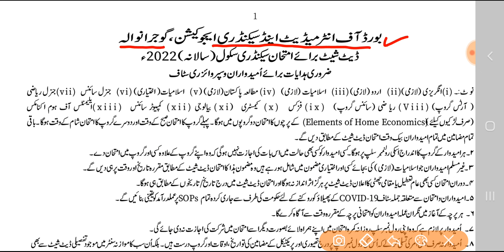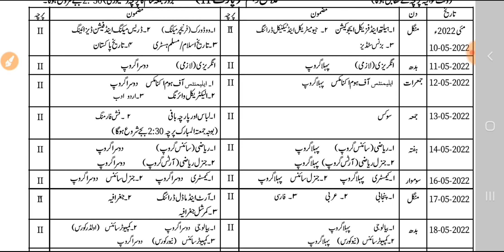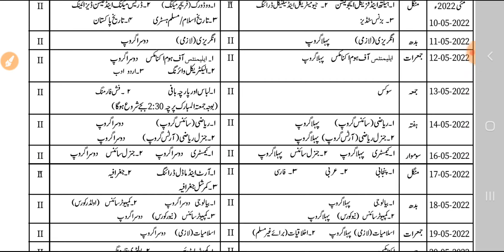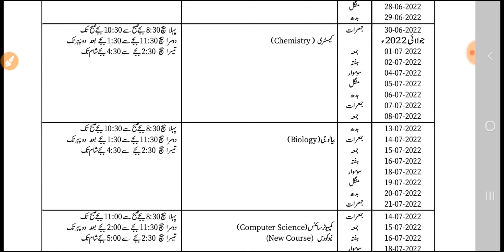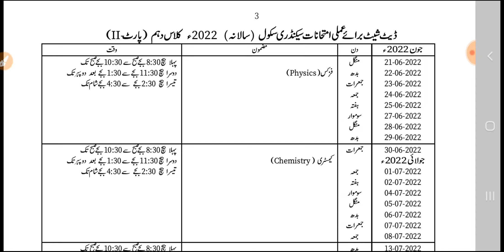Date Sheet 10th Class 2022 - 10th Class Date Sheet 2022 Punjab Board - Waqas Nawaz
boaed 9th class new paper pattern,
10th class new board paper pattern 2022,
punjab board exmad 2022 paper pattern,
punjab board new paper pattern 2022,
board exam 2022,
board exam question paper pattern,
lahore board model paper 2022 class 12,
lahore board model paper 2022 class 10,
multan board exam 2022,
punjab board exam 2022 class 12,
faisalabad board exam 2022,
punjab board latest news 2022,
9th class board exams 2022,
punjab board exam 2022 paper pattern,
punjab board 10th paper pattern 2022,
punjab board exam 2022 date,
punjab board exam 2022 class 10,
12th new paper pattern 2022 board exam,
punjab board 10th exam 2022 news,
new board paper pattern 2022,
board scheme 2022,
new board scheme 2022,
punjab new board pairing scheme 2022,
paper pairing scheme 2022,
10th class paper pairing scheme 2022,
9th class paper pairing scheme 2022,
11th class paper pairing scheme 2022,
12th class paper pairing scheme 2022,
new scheme paper punjab board 2022,
board new paper pattern 2022,
board new scheme for 2022,
10th class date sheet 2022,
10th class date sheet 2022 punjab board,
10th class date sheet 2022,
10th class date sheet 2022 punjab board geo news,
10th class date sheet 2022 today news,
10th class date sheet 2022 punjab board november,
class 10th date sheet kab aayegi,
10th class ki date sheet kab aayegi,
10th class ki date sheet kab aayegi 2022,
9th and 10th class date sheet 2022,
10th class ki date sheet dikhao,
10th class date sheet 2022 dg khan board,
class 10th date sheet exam,
class 10th date sheet board exam,
class 10th date sheet 2022 board exam,
10th class date sheet for 2022,
how to download class 10th date sheet,
10th class date sheet 2022 lahore board,
10th class date sheet new,
class 10th date sheet news,
10th class date sheet 2022 news,
10th class date sheet paper 2022,
2nd year date sheet 2022,
12th class date sheet 2022,
12 class date sheet 2022,
12th class date sheet punjab board 2022,
2nd year date sheet 2022 punjab board,
class 12th date sheet 2022,